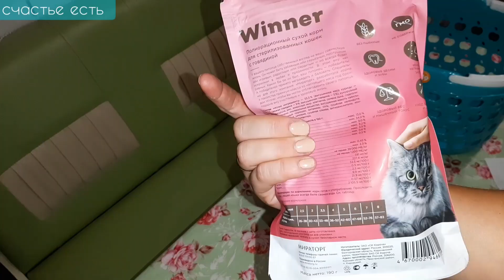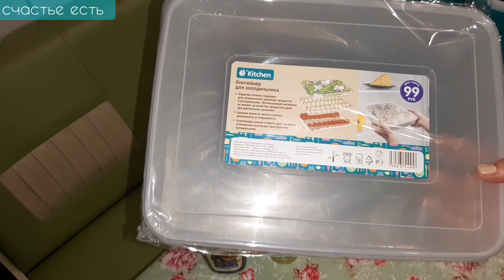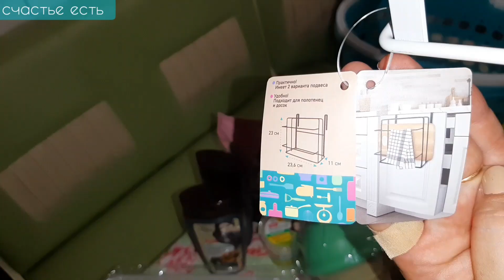ФИКС ПРАЙС 💥❤ ДОЛГОЖДАННЫЕ И НЕОЖИДАННЫЕ ПОКУПКИ ФИКСПРАЙС 🤑